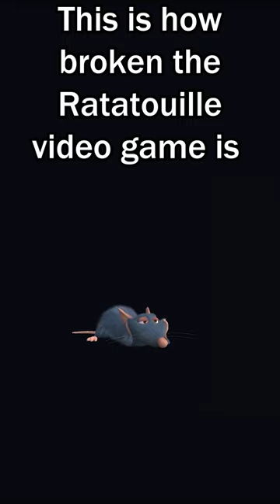This Is How Broken The Ratatouille Video Game Is ratatouille